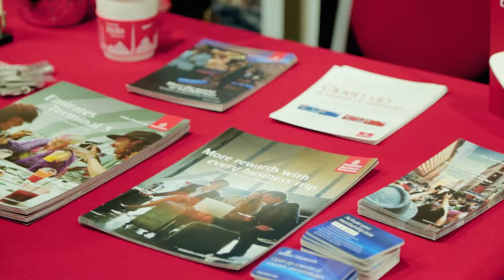NEVEEX Video March 2018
The North East Venue & Event Expo (NEVEEX) 21st March